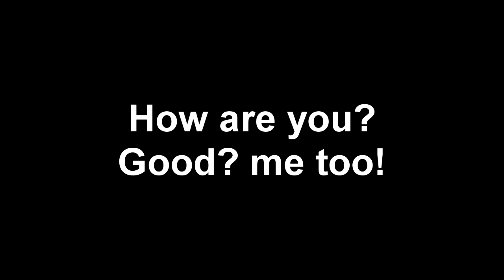Longer than usual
YouTube exclusive!